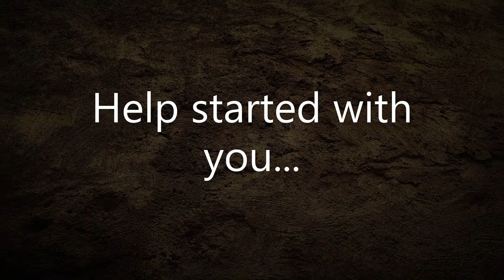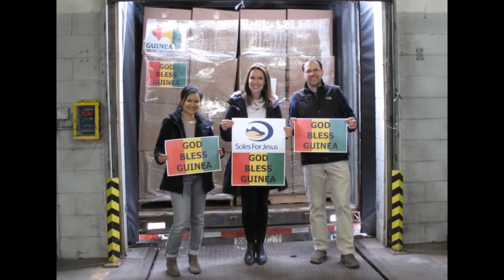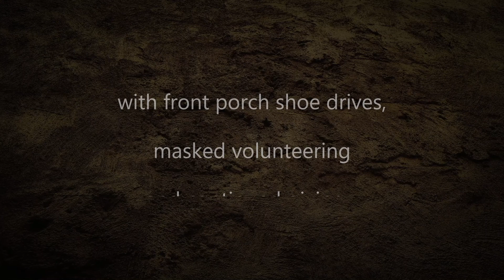2020 Year in Review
A recap of 2020.